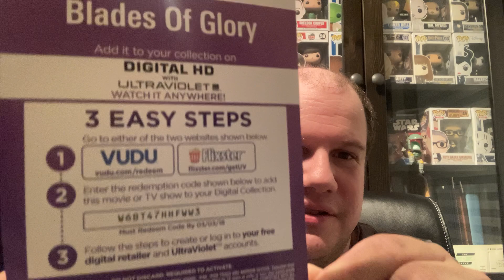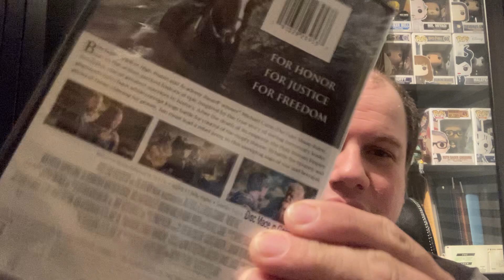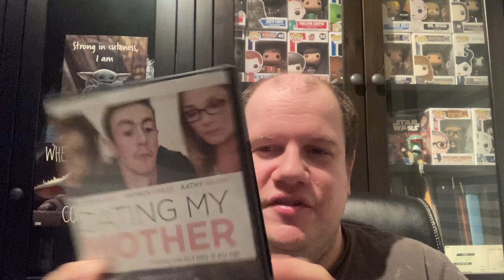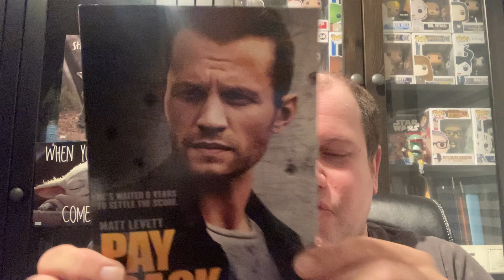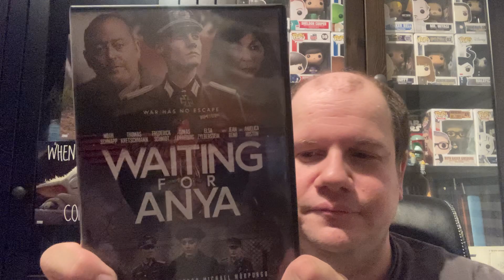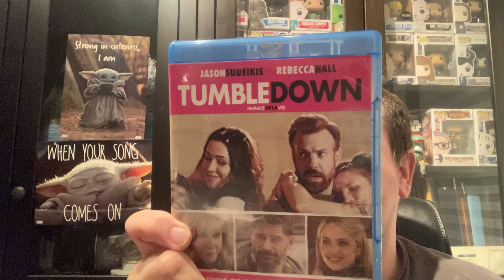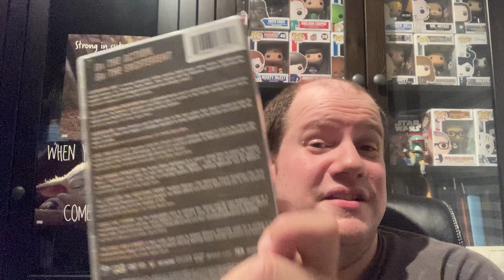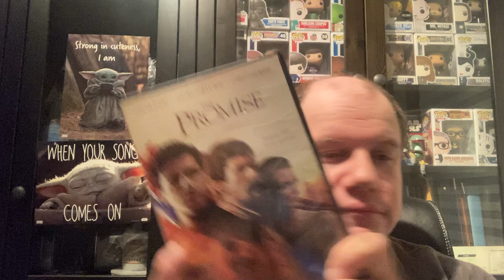Dollar Tree, Big Lots, Five Below, Walmart & @the_horrorpunk (7/28)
This week’s pickups from:
Five Below
Walmart
Dollar Tree (3 stores)
Big Lots (half were clearance)